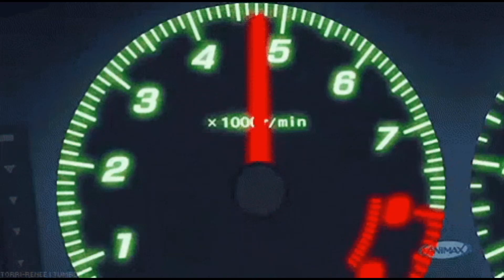Junior Kimbrough- Old Black Mattie (Slowed + Reverb)